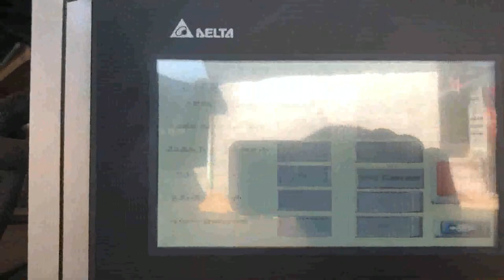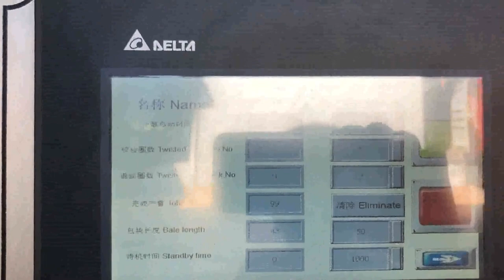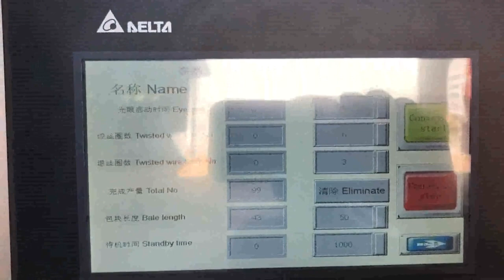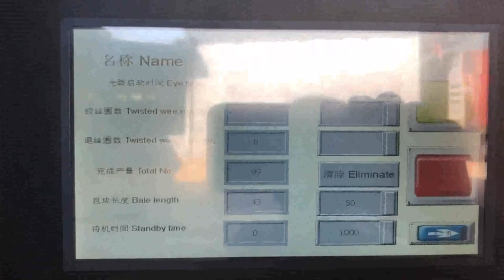how to operate a cardboard presser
Cardboard Balers Compactors France, Vertical Baling Presses Czech, Large vertical industrial cardboard baling press. The HSM V, Press 820 Plus is a vertical baler machine with a small footprint. The machine produces around 2, 5 cardboard bales per hour. You can load your cardboard boxes and sheets into the machine by folding down the upper half of the door. Manual Baler Mexico, Vertical Baler Machine Japan, What is a Manual baler, Manual baler machine is typically down stroke vertical baling machines that are loaded from the front. However, do not let the word, manual, leads you to doubt its efficiency because all these baling machines are electric controlled for easy operation, and simply by operating on a button or switch, the machine can fulfill the entire baling cycle automatically. Baler B3 has a small footprint and is simple to operate 2018, 8, 27First, remove the needle, presser foot, slide plate, throat plate, bobbin case, and the face plate, if it comes off; Figure 2, . Put them in a pan and cover with clean, ing fluid. Set aside to soak while cleaning other areas. Next, wrap the motor, if necessary, and wire with plastic wrap to protect them from oil and cleaning sol, vent. How to Use a Heat Press Machine The Basic Guide Ghana, Tonga, Gear Tests Barracuda 200ZW v. Sailrite LSZ1 by Jill Dickin Schinas, published in June 2018. For the past 25 years and more Ive dreamt of owning a Sailrite. This is the sewing machine that everybody in the cruising community talks about, because, they say, it can, Barracuda 200ZW v. Sailrite LSZ1 Yacht Mollymawk How to Make a Simple Hydraulic System, Operate the completed model by pushing down on one or the other plunger. The other plunger will rise. When you push down the plunger of the smaller syringe, the plunger of the larger one will rise a smaller distance but with greater force. Because its barrel has a larger diameter and therefore a larger, How to Make a Simple Hydraulic System Monaco, Sciencing Iraq, 2015, 9, 7necessary information to properly and safely operate the equipment. It also provides information for the routine maintenance and trouble, shooting. If, after thoroughly reading this manual there are questions about the operation or repair of the equipment, call BACE @ 877, 506, 2223, BACE, SaintyCo Tablet Press Machines Sierra Leone, saintytec.com Sudan, Ningbo Sinobaler Machinery co., LTD. Sinobaler, a pioneer in the waste recycling market, and baler manufacturer, supplies industry, leading, cost, effective solutions to waste reduction. From small stand alone vertical presses to fully automated horizontal lines, we offer a complete range of baling machinery. How to Hook up Hydraulics Tuvalu, 13 Steps Finland, 2003, 3, 31FS700 Series 4, needle, feed, off, the, arm, interlock stitch machine, Read this instruction manual and learn very carefully how to operate, adjust and service this sewing machine, 1.The machine is packaged in a cardboard box before shipping. Baler Manufacturer of Baling Press Machines Malaysia, Belgium, 2013, 7, 16valve until booster starts to operate. 2. Carefully check piping and valving. 3. Remove all valving from this line unless the function and operation of such valving is thoroughly understood. 4. See pump trouble chart. 5. Remove pipe plugs on both ends of booster body and clean orifice with air or wire. 6. Remove plugs outside pilot pistons on, PAINT BOOTH AIR FLOW Singapore, HOW IT WORKS Tunisia, 2016, 9, 22Be sure to follow the instructions when you operate the machine and, or labor saving device., Before starting the machine, make sure that the presser foot is positioned correctly, turn the machine pulley slowly by hand to, 1.The machine is packaged in a cardboard box before shipping.